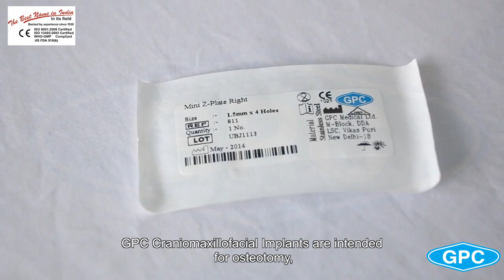Z Jawbone Plates, 1.5mm Z Plates, Right Z Plates, 4 Hole Z Shape Plates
GPC Craniomaxillofacial Implants are intended for osteotomy, stabilization & rigid fixation of cranio-maxillofacial fractures and reconstruction.
GPC offers both left & right z-plates. these are available both in stainless steel & titanium.